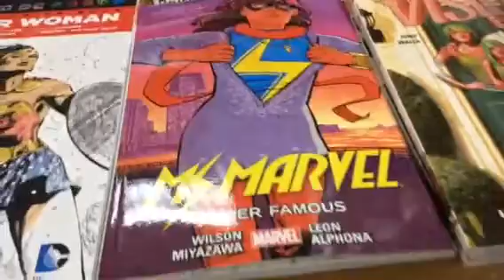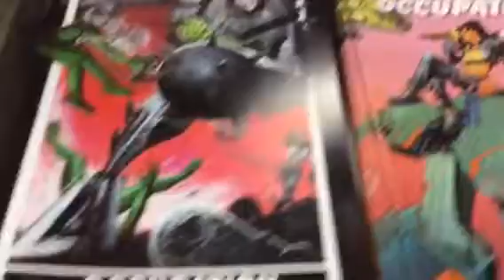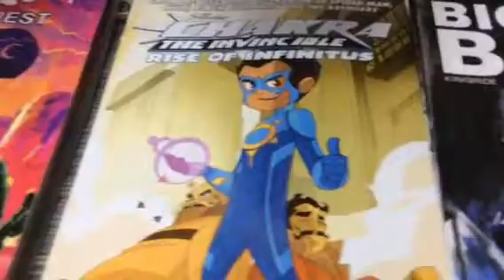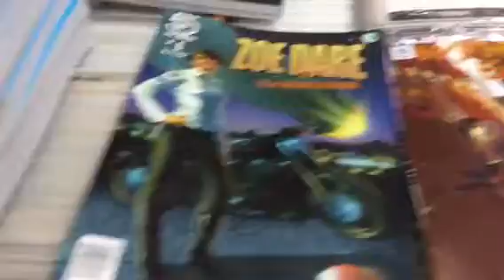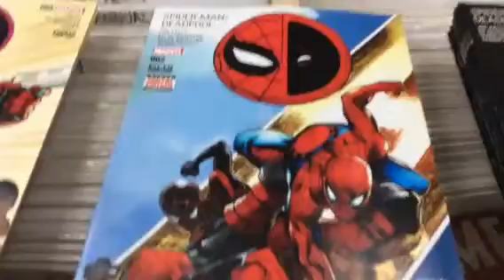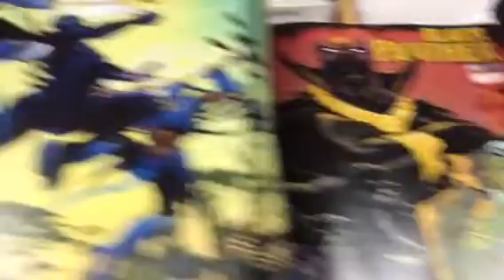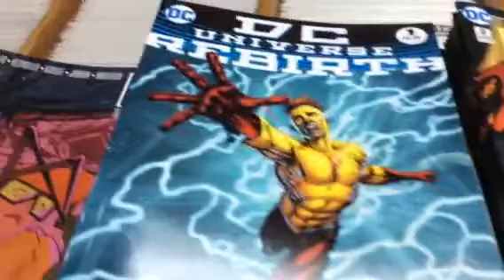CTnT quick look at new stuff 6-29-16